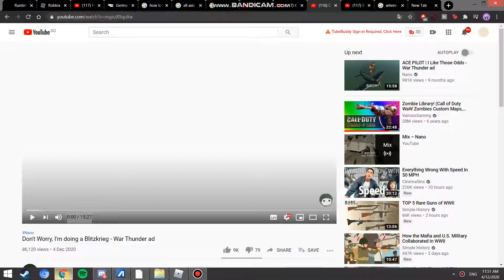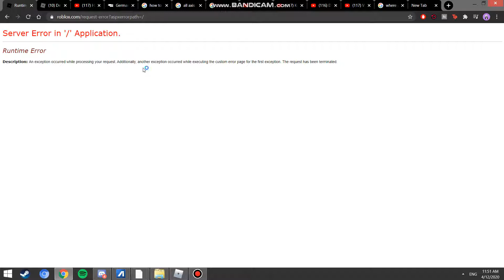roblox is down..